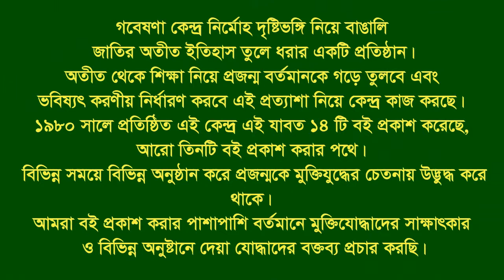Interview of Naru Gopal Chakrabarty ।। Fatikchari ।। CTG ।। F. Fighter ।। G Bahini